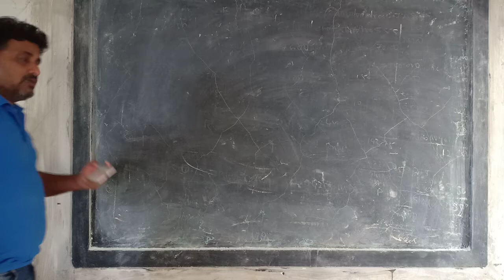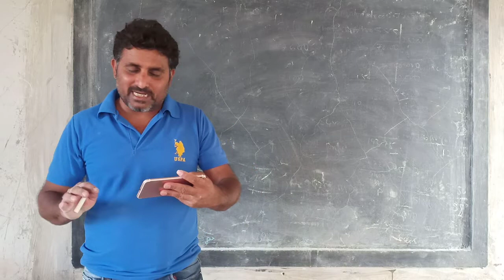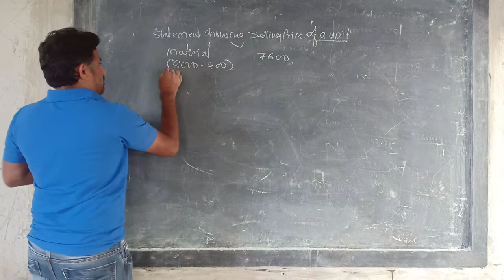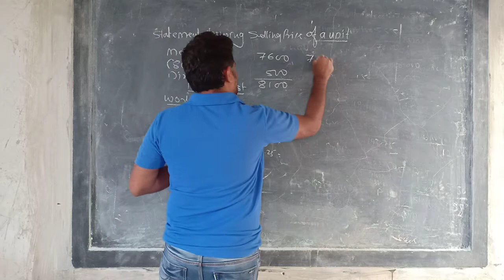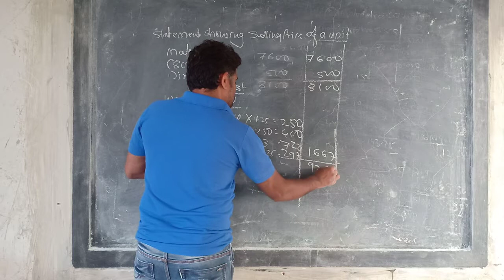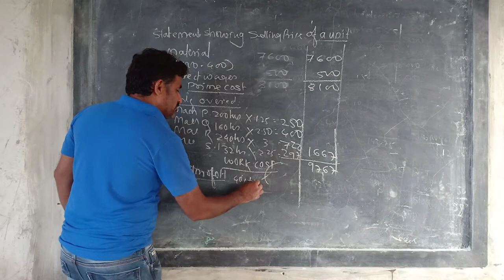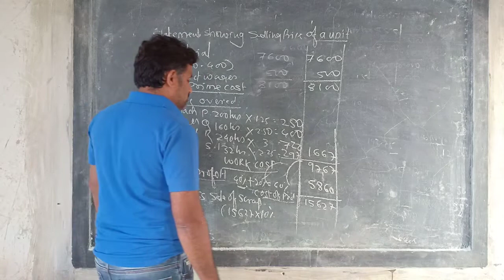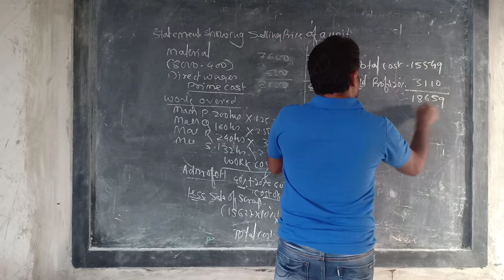Notes problem No 2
Job Costing